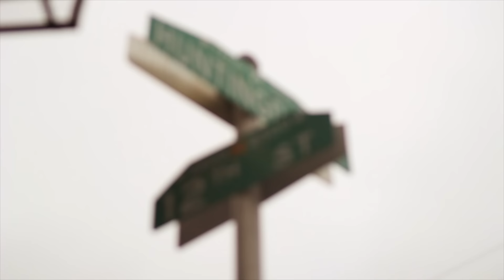Neef Buck ft. Oschino & Quilly - Scrappin The Pot 'Remix' [Official Video]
Follow. Neef Buck